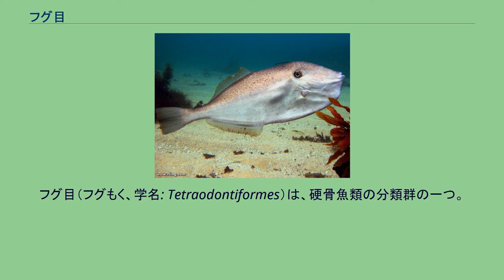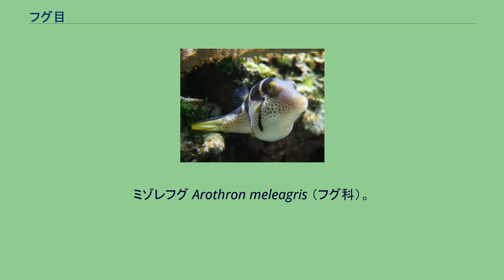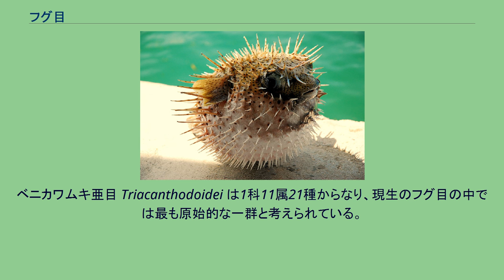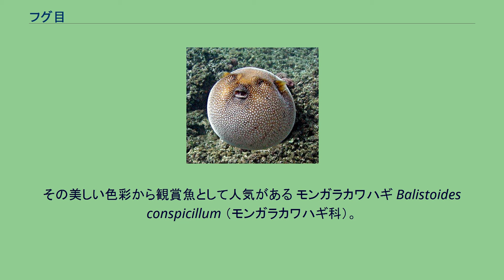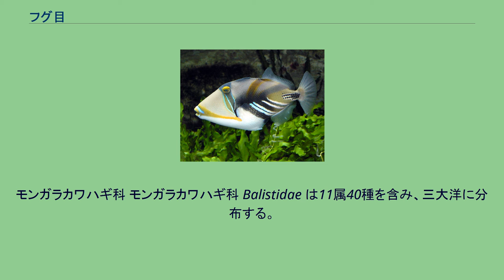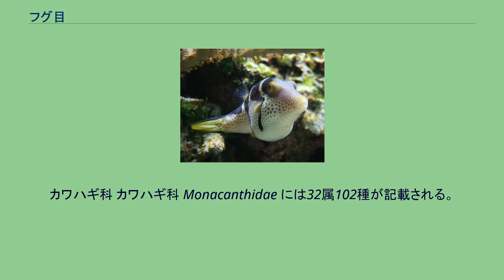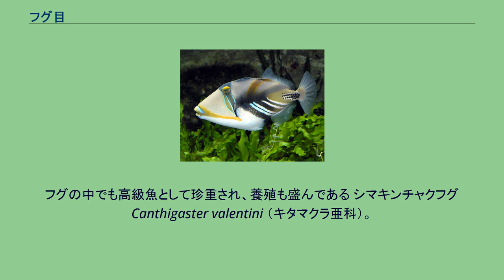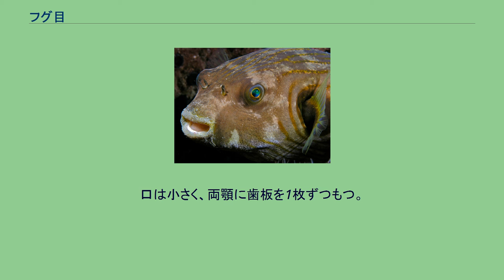フグ目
フグ目（フグもく、学名: Tetraodontiformes）は、硬骨魚類の分類群の一つ。
3亜目9科101属で構成され、カワハギ・フグ・ハリセンボン・マンボウなど海水魚を中心に357種が所属する。
現生魚類の大部分を占める真骨類の中で、フグ目は系統的に最も特化の進んだグループとして位置づけられている。
特徴的な体つきをした仲間が多く、魚類で典型的ないわゆる流線型をしている種は少ない。
極端に平たいカワハギ類、文字通り箱型をしているハコフグ類、丸っこい形のフグ類、さらには体長2mを超え尾鰭を失ったマンボウなど、著しく多様性に富む。
いずれも動きは遅く敏捷性に欠けるため、外敵に対しては早く泳いで逃げることよりも、硬い体（ハコフグ）・棘（ハリセンボン）・大きく体を膨らませて威嚇する（フグ）などの方法で身を守っている。
日本では古くからフグの仲間を食用とし、ふぐ料理は高級料理の一つとしてよく知られている。
ただし、フグ類の多くは、肝臓や生殖腺などの内臓、あるいは皮膚や筋肉に強力な毒（テトロドトキシン）をもち、（多くの場合素人調理によって）食べる種類や部位を誤って死に至る中毒事故がしばしば起こっている。
また、ハコフグ科魚類には、皮膚からパフトキシンと呼ばれる粘液毒を分泌するものがいる。
フグ目の多くは海水魚で、淡水産種（いわゆる淡水フグ）は十数種が知られるに過ぎない。
ほとんどの仲間は暖海性で、熱帯・亜熱帯から温帯域にかけて分布する。
多くは沿岸やサンゴ礁など浅い海で暮らすが、ベニカワムキ科・ウチワフグ科およびイトマキフグ亜科の仲間は深海の底部で生活する。
外洋に進出する種類は少なく、マンボウなどごく少数に限られる。
ネズミモンガラ Balistes capriscus（モンガラカワハギ科）。
小さく突き出した痕跡的な腹鰭は、対構造を失った単一の腰骨によって支えられる フグ目は複数の際立った形態学的特徴を併せもつことによって、一つのまとまったグループとして規定される。
近縁のスズキ目・カレイ目と比較して、鰭や骨格の癒合・退縮や、単純化が進んでいる傾向が強い。
フグ目内部の群同士で比べた場合でも、原始的な仲間から派生的なグループへと進化するにつれ、顎や腹鰭の構造の段階的な簡略化が認められる。
フグ目魚類は腹鰭とその支持骨格（腰骨）の形態に特徴があり、重要な分類形質として利用されている。
現生のフグ目としては最も原始的なグループと考えられているベニカワムキ科・ギマ科では、他の魚類と同様に対になった腹鰭をもつのに対し、モンガラカワハギ科・カワハギ科などより派生的な群では左右の腰骨が癒合し、単一の鰭となっている。
系統が進むにつれ腹鰭の構造は次第に単純化し、フグ科以降のグループでは完全に消失する。
顎と歯の形態もまた、フグ類の系統関係を強く反映する重要な形質である。
ベニカワムキ科の顎の骨格は貧弱で、上顎を突き出せる範囲はスズキ目の魚類と比べ著しく少ない。
モンガラカワハギ科以降のグループでは前上顎骨・主上顎骨が強固に癒合し、顎を突き出すことはできなくなる（回転はできる）。
歯の数は系統が下がるにつれて少なくなり、ウチワフグ科以降は癒合して板状になった歯（歯板）をもつようになる。
フグ目の仲間に共通する他の形態学的特徴は以下の通り。
臀鰭の棘条を欠き、尾鰭の主鰭条は12本以下である。
頭頂骨・鼻骨・眼下骨を欠き、一部の例外を除き肋骨ももたない。
後側頭骨も欠く種類が多く、ある場合でも構造は単純化している。
椎骨の数は少なく、16-30個。
舌顎骨・口蓋骨は頭蓋骨と強固に接続する。
主上顎骨は前上顎骨と強く結合、あるいは癒合している場合が多い。
鱗の構造は棘状・楯状・板状と多くの変化がみられる。
鰓（えら）の開口部は小さく、鰓蓋骨・鰓条骨は皮膚に覆われる。
側線の有無はさまざまで、マンボウ科以外は浮き袋をもつ。
ミゾレフグ Arothron meleagris （フグ科）。
フグやハリセンボンの仲間は口から胃の中に水を取り込み、体を大きく膨らませることができる フグ科・ハリセンボン科の魚類は胃の腹側に伸縮性に富む憩室を有しており、飲み込んだ水をここに取り込むことで、体全体を大きく膨らませることができる。
再び縮む際には、水は口から吐き出される。
水中から引き揚げられたときには、空気を取り込んで膨らむこともできる。
ウチワフグとモンガラカワハギの仲間は、腹鰭を支える骨格を動かすことで、フグ類ほどではないが体を大きくすることが可能である。
また、フグ目の魚類は顎の歯をすり合わせることに...